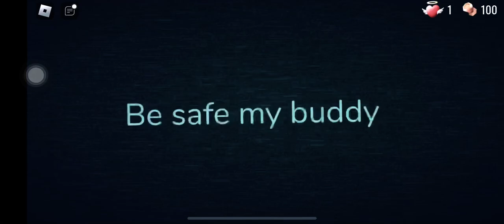Died to a-2005